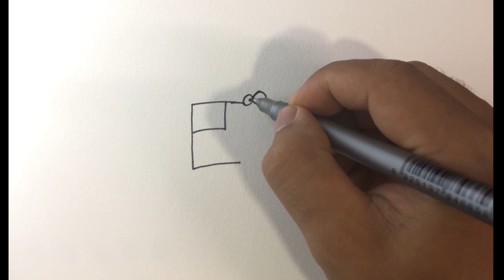How To Draw ? From Later E l Drawing pictures l Easy Drawing l Easy Drawing For Beginners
how to draw a christmas lollipop,
cute drawing,
drawing tutorial,
drawing easy,
drawing art,
drawing and coloring,
Draw,
Drawings,
Basic Drawings,
Simple Drawings,
Drawings Lessons,
Line Drawings,
Cute Drawings.
Easy Drawings,
Simple Drawings,
Kids Drawings,
Dibujar,
Dibujos,
Dibujos básicos,
Como dibujar,
Dibujos Sencillos,
Cómo colorear,
Cómo colorear,
Dibujos bonitos.
Dibujos Sencillos,
Dibujos Sencillos,

Desenhar,
Desenhos,
Desenhos básicos,
Como desenhar,
Desenhos Simples,
Como colorir,
Como colorir,
Desenhos bonitos.
Desenhos fáceis,
Desenhos Simples,
Desenhos infantis,

Dessiner,
Dessins,
Dessins de base,
Comment dessiner,
Dessins simples,
Comment colorier,
Comment colorier,
Dessins mignons.
Dessins faciles,
Dessins simples,
Dessins d'enfants,

Disegnare,
Disegni,
Disegni di base,
Come disegnare,
Disegni Semplici,
Come colorare,
Come colorare,
Disegni carini.
Disegni facili,
Disegni Semplici,

Рисовать,
Рисунки,
Основные чертежи,
Как рисовать,
Простые рисунки,
Уроки рисования,
Чертежи,
Как раскрасить,
Как раскрасить,
Симпатичные рисунки.
Легкие рисунки,
Простые рисунки,
Детские рисунки,

رسم،
الرسومات،
رسومات أساسية ،
كيف ترسم،
رسومات بسيطة
دروس الرسم
رسومات الخط ،
كيف تلون ،
كيف تلون ،
رسومات لطيفة.
رسومات سهلة
رسومات بسيطة
رسم سهل جدا ،
رسومات للمبتدئين ،
رسومات الاطفال

चित्र,
आसान चित्र
सरल चित्र,
ड्राइंग क्लास,
रेखा चित्र,
कलर कैसे करे,
प्यारा चित्र।
आसान चित्र,
सरल चित्र,